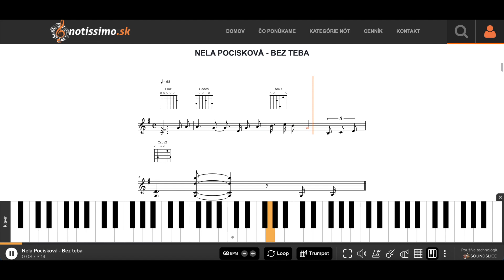Nela Pocisková - Bez teba | Notissimo.sk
Ako hrať Nela Pocisková - Bez teba - ukážka prehrávania nôt na portáli Notissimo.sk.